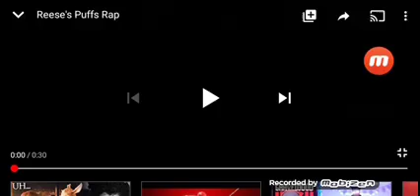Uh... What's up with the captions on YouTube???